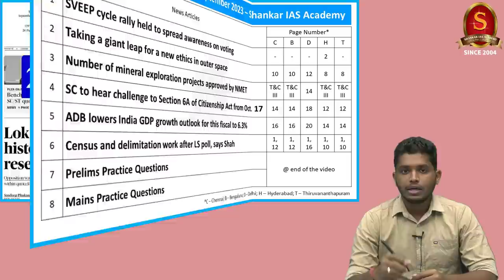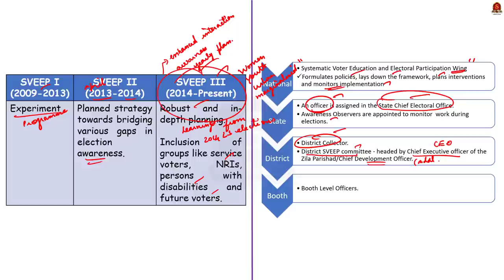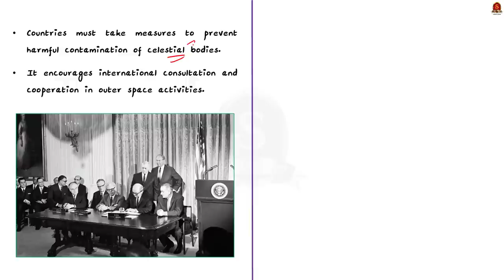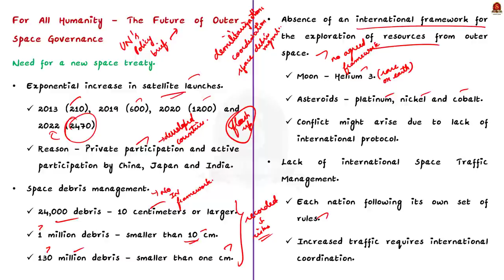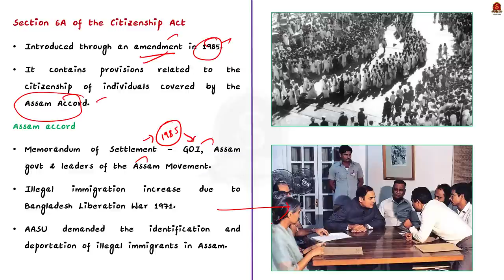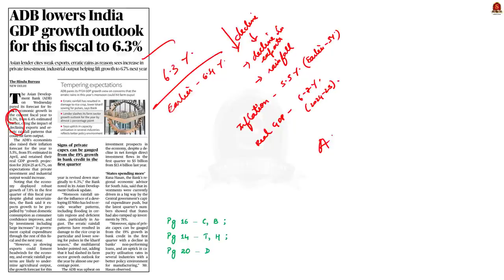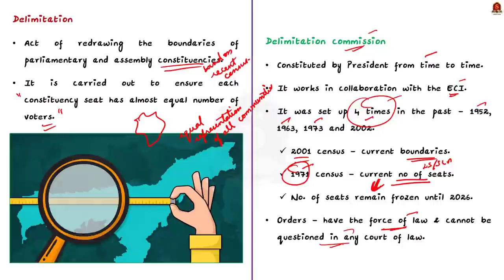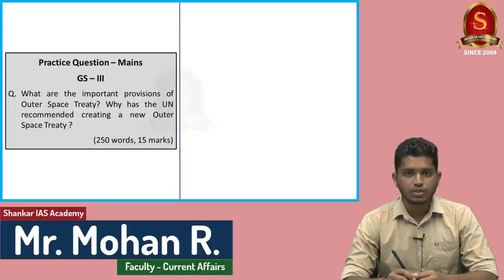The Hindu Daily News Analysis || 21st September 2023 ||UPSC Current Affairs || Mains & Prelims' 2023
Notes convenient for printing:
a. Single Side Notes:

Time Stamping
►►Introduction - 00:00
►►List of Topics - 00:12
1. SVEEP cycle rally held to spread awareness on voting - 00:36
2. Taking a giant leap for a new ethics in outer space - 05:11
3. Number of mineral exploration projects approved by NMET - 14:59
4. SC to hear challenge to Section 6A of Citizenship Act from Oct. 17 - 19:04
5. ADB lowers India GDP growth outlook for this fiscal to 6.3% - 23:34
6. Census and delimitation work after LS poll, says Shah - 27:07
7. Prelims Practice Questions - 31:16
8. Mains Practice Questions - 34:33